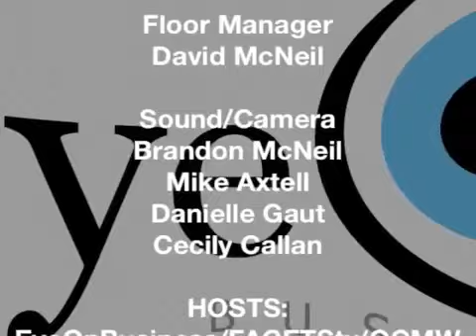Breaking Gov Gary Johnson in The Judges Chambers